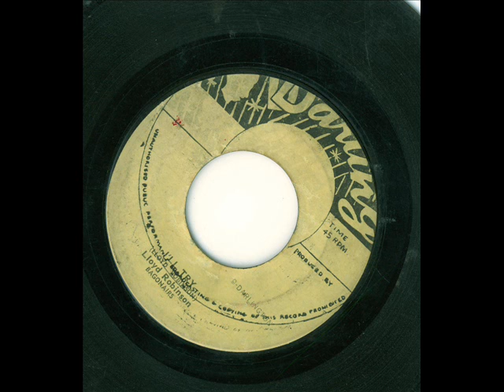Lloyd robinson - I 'll try ( D darling 1962 )